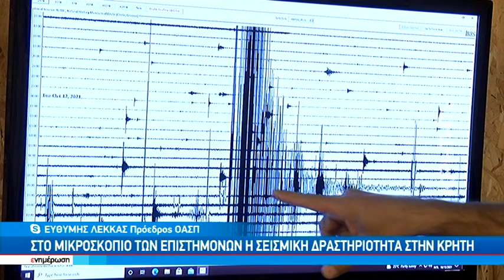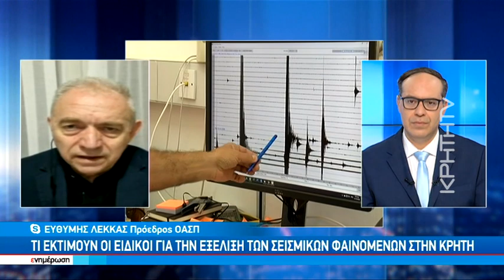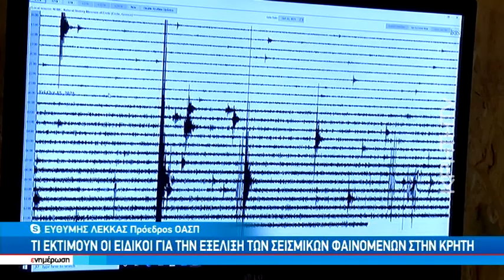Στο μικροσκόπιο των επιστημόνων η σεισμική δραστηριότητα στην Κρήτη